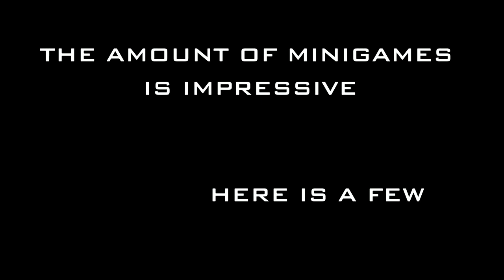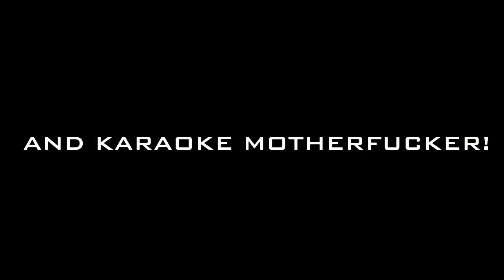Game Of The Year 2018 : Yakuza Kiwami 2 (Review)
This is what a REAL good game should be. Great Characters, Awesome Open World, Gripping Story, & Most of All, Loads of QUALITY Missions & Side Quests!